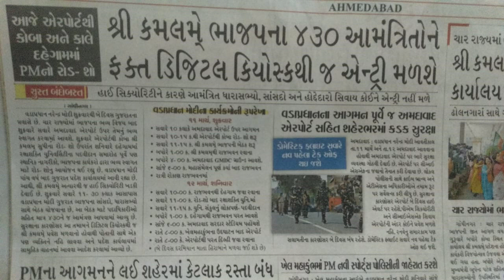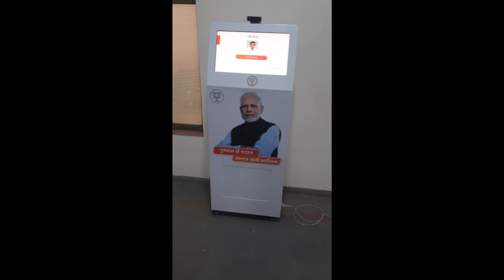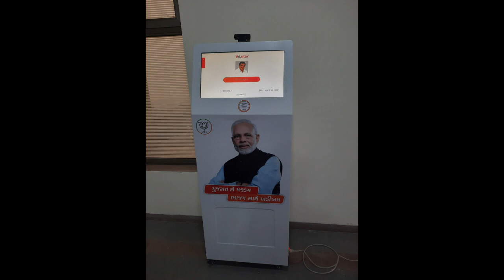Product Demo: Visitor Management Kiosk, built by Kiosk India, inaugurated by PM Modi on 11th Mar 22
Visitor Management kiosk; built by Kiosk India was installed at the BJP Office Headquarters at Kamalam in Gujarat and was inaugurated by the Honorable PM Narendra Modi ji on 11th March 2022.